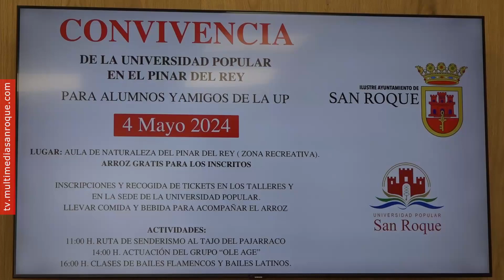NOTICIA PREVIA CONVIVENCIA UP 3 MAYO 2024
Este sábado 4 de mayo, alumnos y amigos de la Universidad Popular podrán disfrutar de una jornada de convivencia en el Aula de la Naturaleza del Pinar del Rey. La UP ha dispuesto autobuses gratuitos, que recogerán a los inscritos en diferentes puntos del municipio.